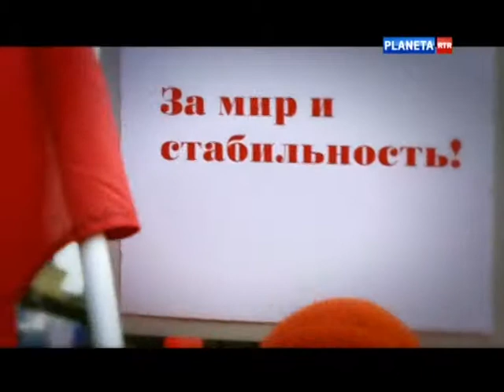Theodore Hoffman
minister obrany NDR T. Hoffman: "počas existencie Varšavskej zmluvy nebolo vojen, ako v Juhoslávii, Iraku, Libyi bol to dôležitý článok stability v dobách studenej vojny a splnil svoju úlohu a k tomu sme my vtedy vojaci socialistického tábora prispeli.